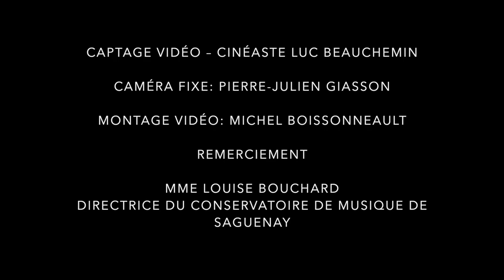IMPROSAÏQUE – Mosaïque, Jonathan, Hélène & Daniel T. No. 1 de 10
IMPROSAÏQUE : des notes, des bottes et des couleurs à tout vent. (English follows)

Un événement bénéfice pour l’Ukraine

Suite à notre expérience positive d'un concert improvisé à la salle Orphée le 17 mars 2022, ainsi qu'à la réaction du public, les membres de l’Ensemble Mosaïque ont décidé de renouveler l'expérience. D'autant plus que ce concert avait pour but de récolter des fonds pour les réfugiés ukrainiens.

Mosaïque a fait de nouveau équipe avec Jonathan Boies et Hélène Lavoie de Racines Gumboot..  De plus, Daniel T. Tremblay a peint en direct une toile

Un événement spectacle conjuguant musique, danse et peinture improvisées.

Au Conservatoire de musique de Saguenay, le 7 mai 2022

Mosaïque :
Jean-François Sauriol – violoncelle, mandoline
Ovide Coudé- guitare, oud, banjo
Pascal Bouchard et Jayanta Guha - percussions

Jonathan Boies, Hélène Lavoie de Racines Gumboot

Daniel T. Tremblay, artiste peintre

ENGLISH

IMPROSAÏQUE: musical notes, gumboots and colors in the wind.

A benefit event for Ukraine

Following our positive experience of an improvised concert at thealle  Orphée on March 17th 2022, as well as the reaction of the public, the members of Ensemble Mosaïque decided to repeat the experience. Especially since this concert was intended to raise funds for Ukrainian refugees.

Mosaïque once again teamed up with Jonathan Boies and Hélène Lavoie from Racines Gumboot.  In addition, Daniel T. Tremblay is painting a live canvas

A special event combining music, dance and improvised painting.

At the Conservatoire de musique de Saguenay, May 7th 2022
Mosaïque :
Jean-François Sauriol – celloe, mandolin
Ovide Coudé- guitar, oud, banjo